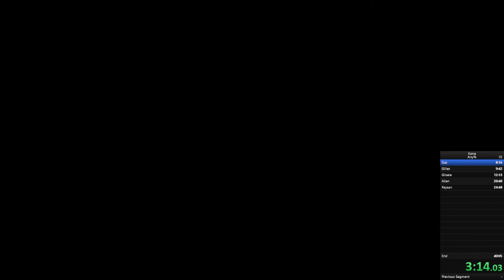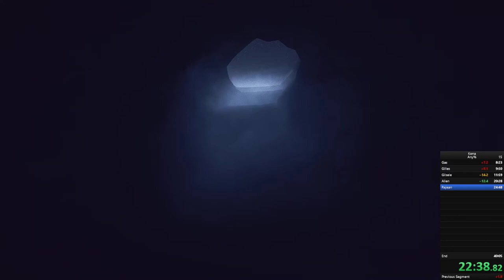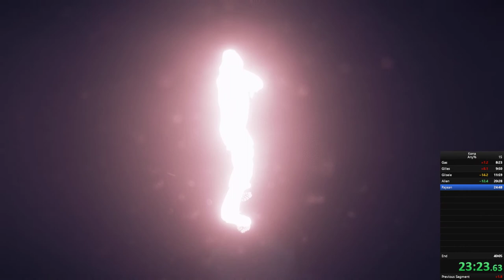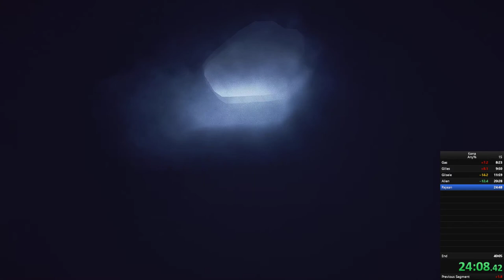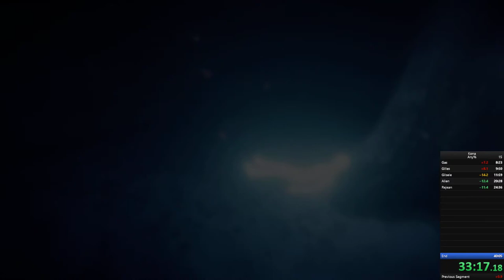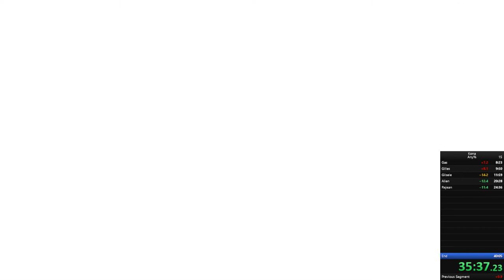(Kona) Any% Speedrun 39:29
Kona Any%  Speedrun 39.29.86